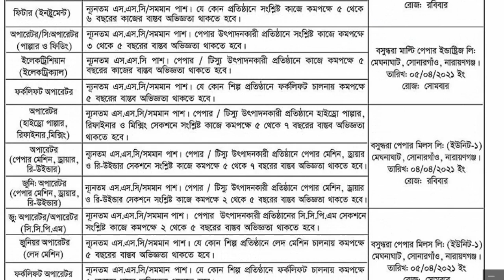Bashundhara Paper Mills Limited Job Circular bdjobstube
Bashundhara Paper Mills Limited Job Bashundhara Paper